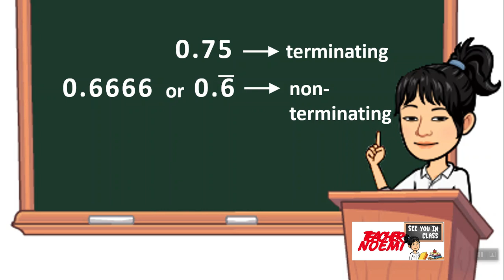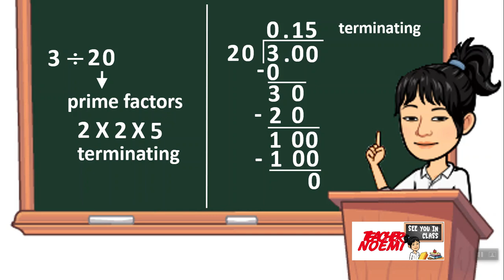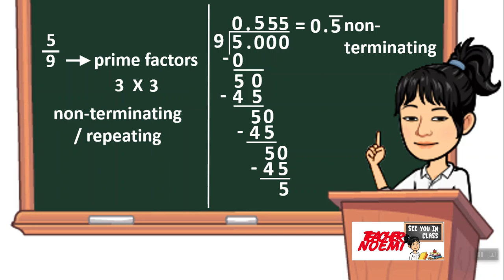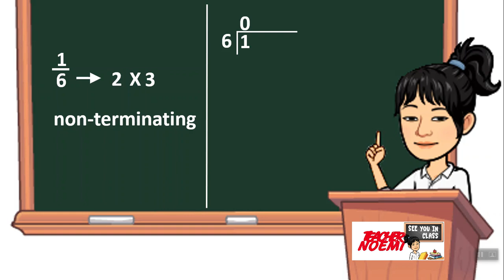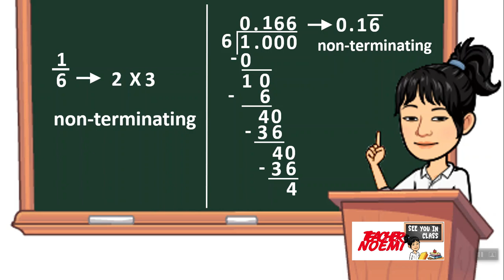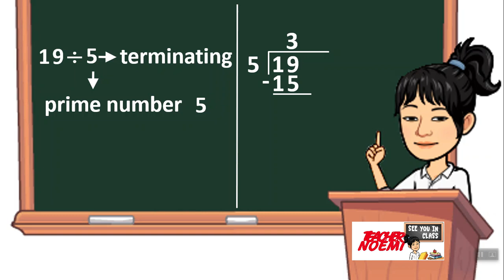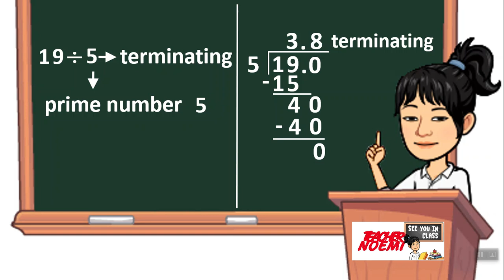Terminating and Non-Terminating Decimals (Tagalog) with Teacher Noemi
Mga kafacemath tara at matuto ng Terminating and Non-Terminating Decimals kay Ma'am